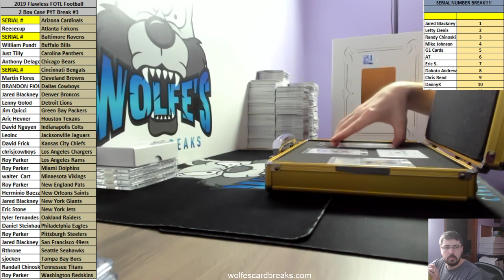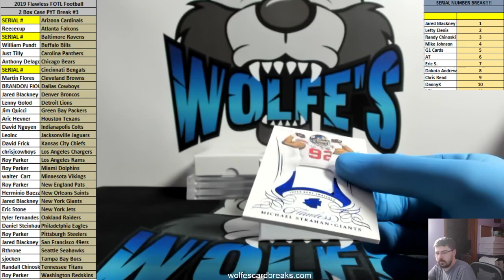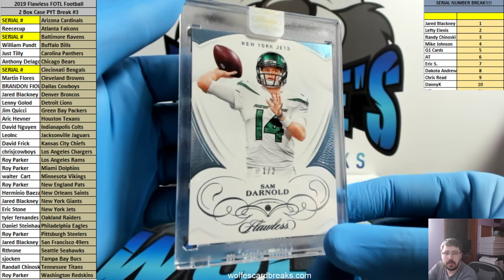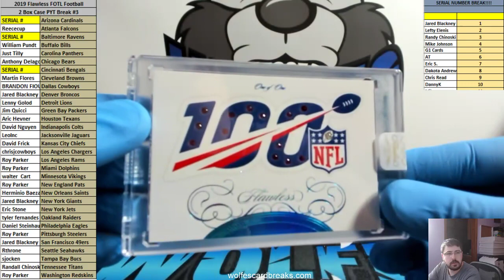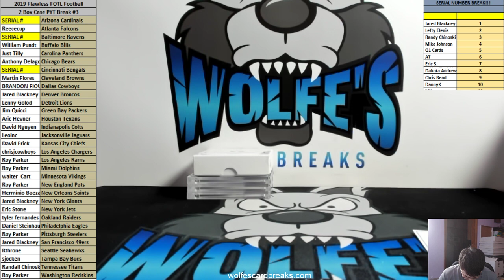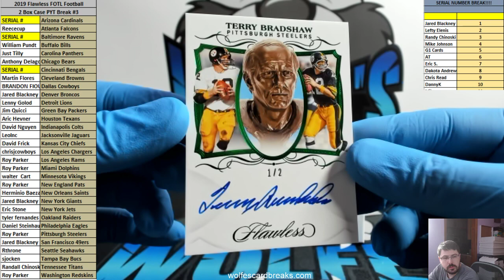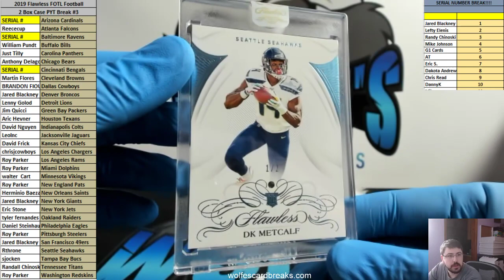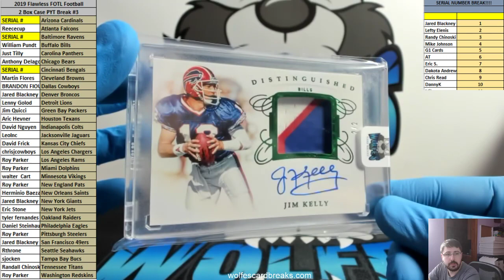2019 Flawless FOTL Football 2 Box Case PYT Break #3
2019 Flawless FOTL Football 2 Box Case PYT Break #3